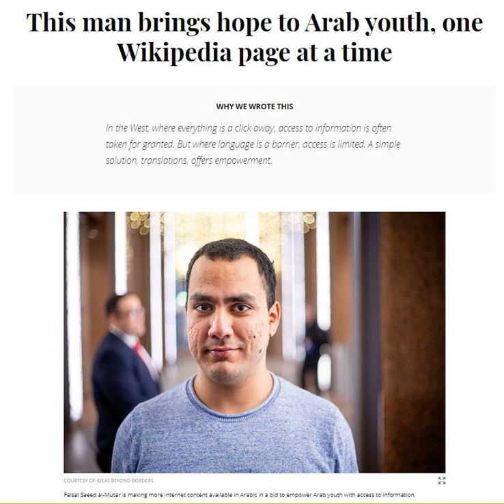Ideas Beyond Borders - Translating the Internet into Arabic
"Just 0.6% of Internet content is available in Arabic despite it being the fourth most common language among internet users, according to a report by the Guardian.

What some people like Ameen al-Jaleeli in the Iraqi city of Mosul, and organisations such as Ideas Beyond Borders (IBB), are doing about this to “democratise access to knowledge for the Arab world” forms the basis for a great discussion Shel and I enjoyed in The Hobson and Holtz Report for October, aka FIR 188.

So far the organisation has added more than 2.1 million words to Arabic Wikipedia, including entries on female scientists, civil rights, religious diversity, evolution and conspiracy theories."

The response has been remarkable. Since launching in 2017, IBB has attracted more than 1 million followers to its Facebook page, and draws more than 40,000 views across its online channels a day.